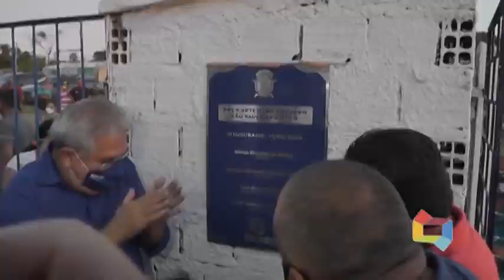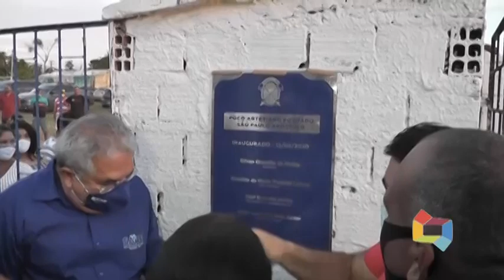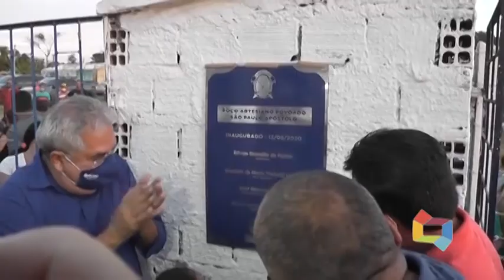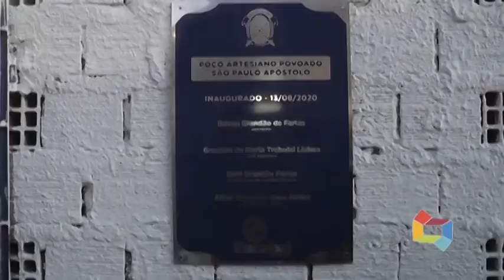PREFEITURA DE BACABAL INAUGURA POÇO ARTESIANO NO POVOADO SÃO PAULO APÓSTOLO 140820